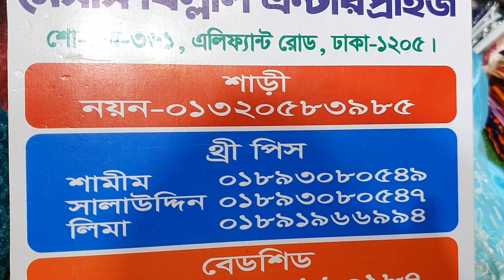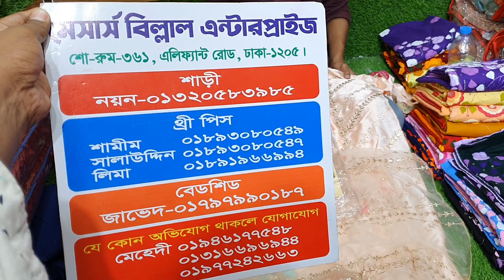অরিজিনাল ইন্ডিয়ান পার্টি ওয়ার্ক থ্রি পিস কালেকশন।